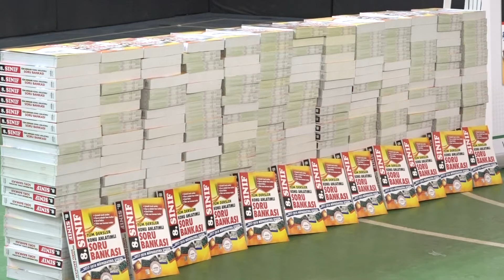12 05 01 2018 BÜYÜKŞEHİR'DEN ÖĞRENCİLERİN EĞİTİMİNE DESTEK